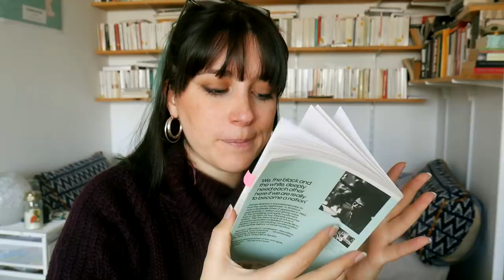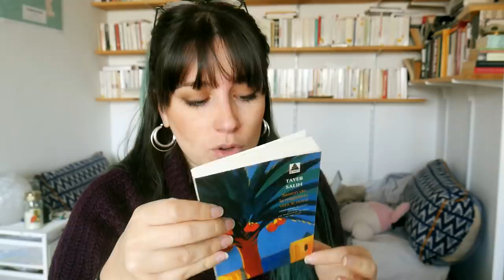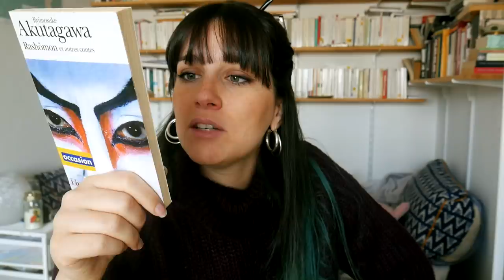Lectures récentes + Club de lecture !